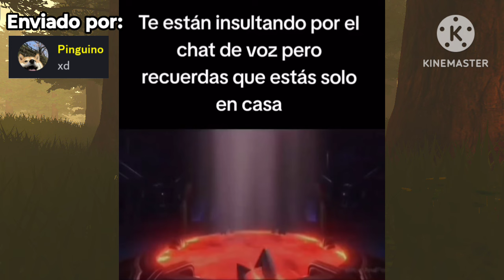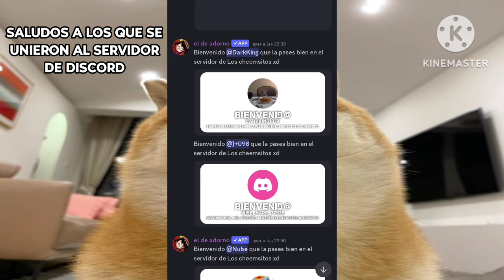Shitpost compilation V117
Shitpost compilation
Shitposting compilation V117
Shitposting compilation
Memes xd
Momentos xd
Memes

Únete al servidor de discord de Los cheemsitos xd

Aqui está la lista de reproducción de todos los shitpost compilation que subí